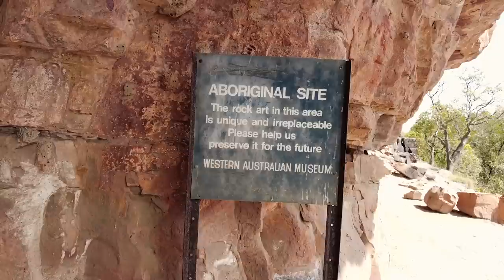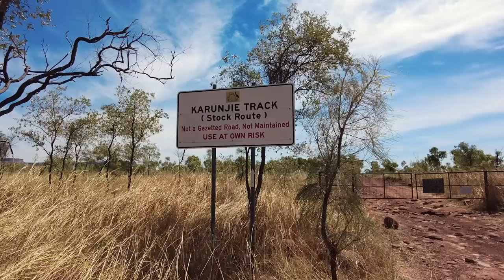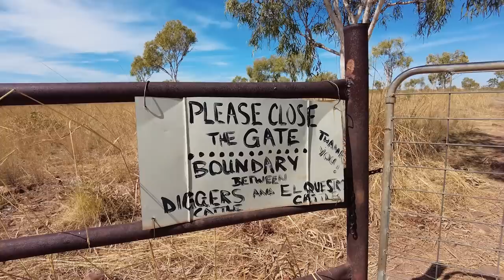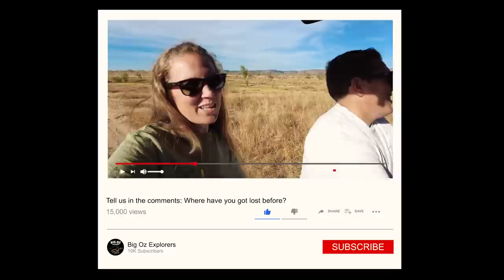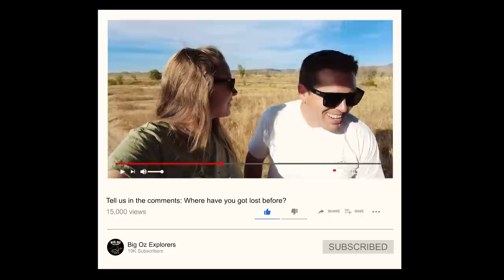Where is the track? We got lost! Four wheel driving The Karunjie Track - 083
Where is the track? Driving through marsh lands after wet season can be quite deceiving. The track can disappear before your eyes! We got lost in the Nissan Patrol while four wheel driving The Karunjie Track and it took us ALL day to get home.

JOIN our YouTube channel to gain access to behind the scenes footage, bloopers, live locations, discounts on merch and more!

Tracks on this episode:
Blacklake Waters - Northside
Gta - Aldous Young
Lost in the Dust - Cobby Costa
Staten Island - Aldous Young
WE OK - A P O L L O
What - Aldous Young